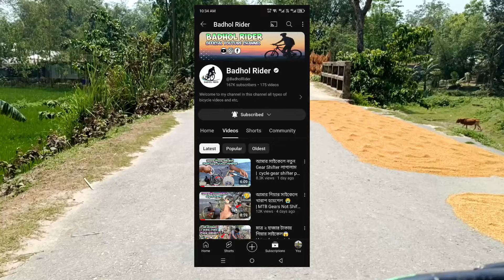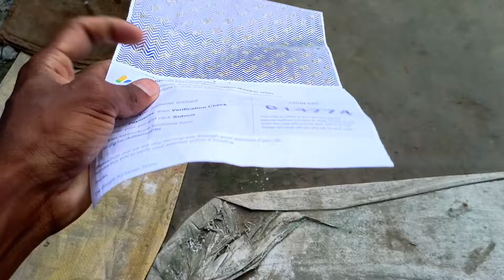Finally YouTube থেকে Google Adsense Letter পেলাম | সাইকেল খারাপ হয়েগেল🥺 | Google Adsense Letter Sent